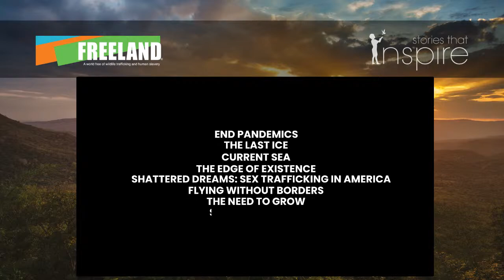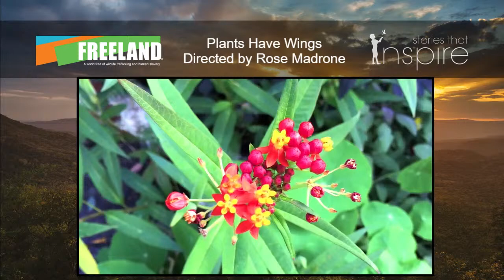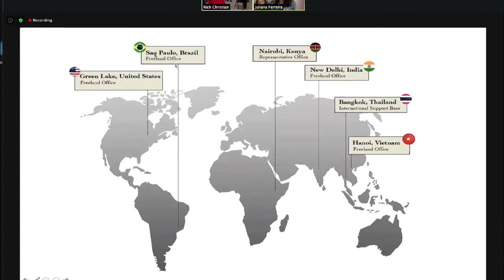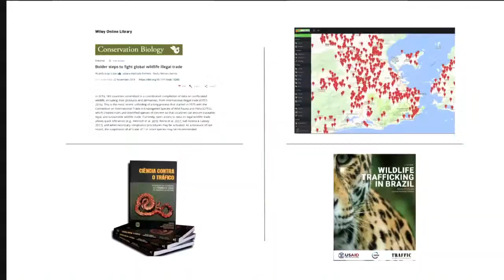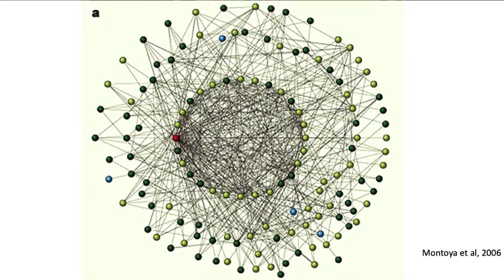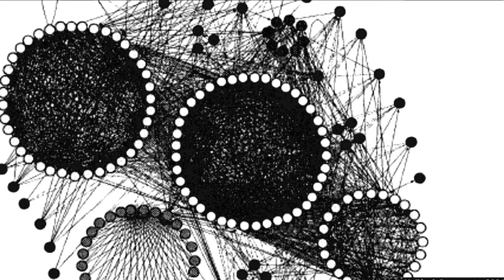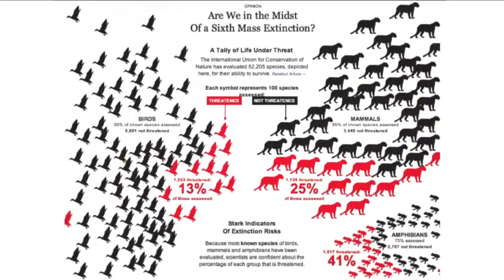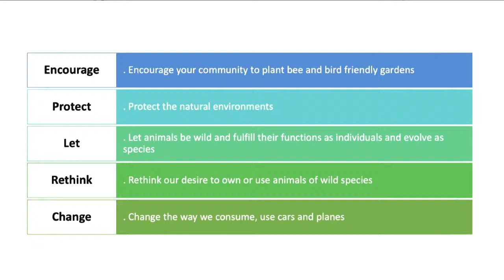We're All Connected: A Special Classroom Discussion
Dr. Juliana Machado Ferreira, Executive Director of Freeland, Brazil in SaoPaulo, will talk with teacher Katie James, and her 6th grade class at Green Lake Elementary School. The discussion is tied to Plants Have Wings, a film directed by Rose Madrone, about wildlife and pollination, and how all of us are connected